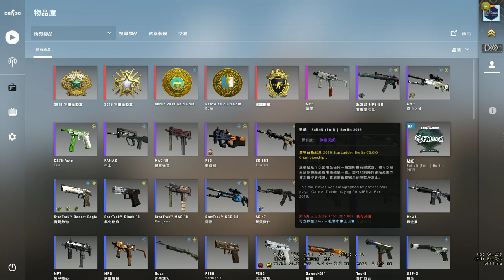Open Berlin Major sticker Capsul